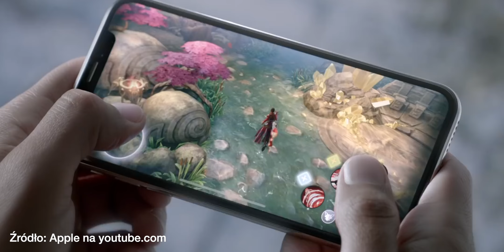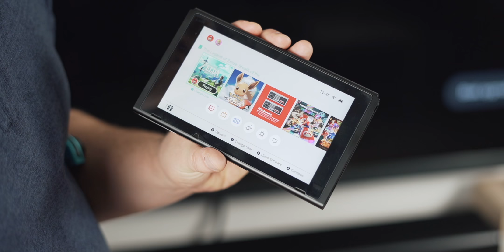NETFLIX DLA GIER od Apple! Czy iPhone ma być konsolą?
Apple rozmawia z producentami mobilnych gier o programie abonamentowym działającym jak Netflix. Zamiast filmów i seriali usługa miałaby dotyczyć gier wideo, których Apple byłby bezpośrednim wydawcą.

Montaż: Marcin Połowianiuk